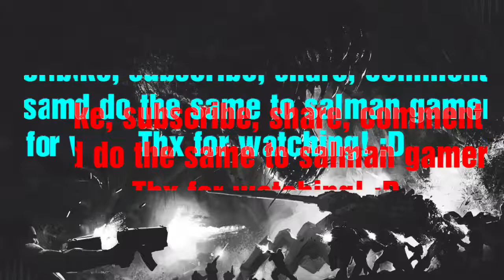New outtro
Hai guys :P